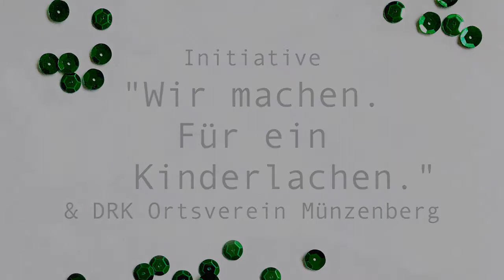ميلاد مجيد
17. Türchen des digitalen Vorleseadventskalenders der Stadt Butzbach
HEUTE: Initiative "Wir machen für ein Kinderlachen" / DRK Ortsverein Münzenberg (Hilary Roger, Lea und Lukas).
Edmon erzählt seiner Familie eine syrische Geschichte (mit Untertiteln), gemeinsam singen sie am Ende "Jingle Bells" auf arabisch .
Butzbacher Vorlesekalender 2020: Idee: Elke Ludwig
Organisation: Elke Ludwig und Martin Guth  -  Videoproduktion: Alexander Ludwig.
Mit freundlicher Unterstützung der Stadt Butzbach und Auto Bödeker, Bauunternehmen Hildebrand, Gerhardt Bauzentrum, Volksbank Butzbach